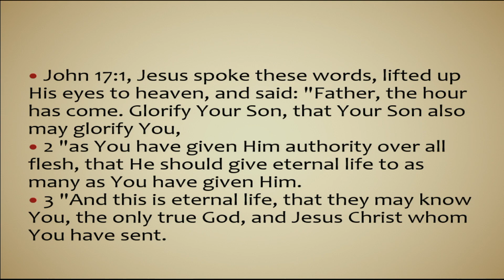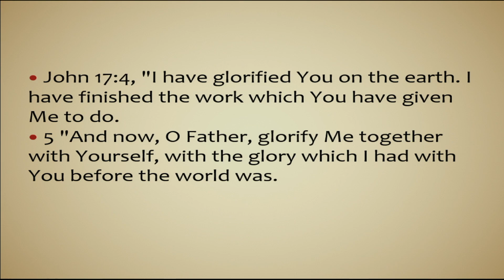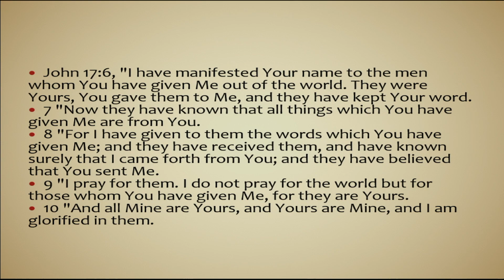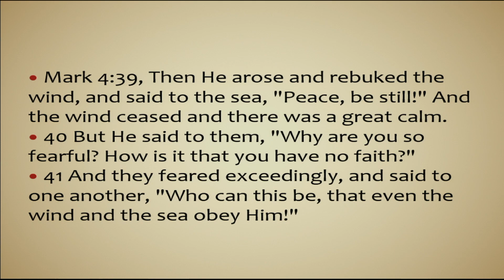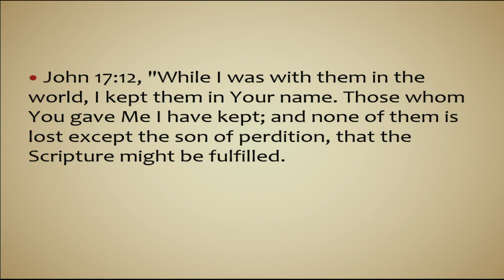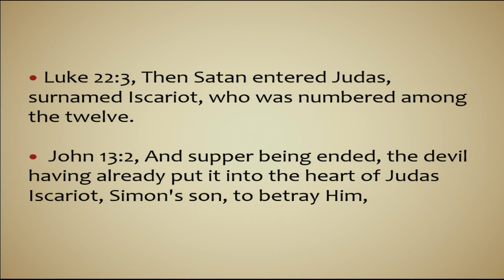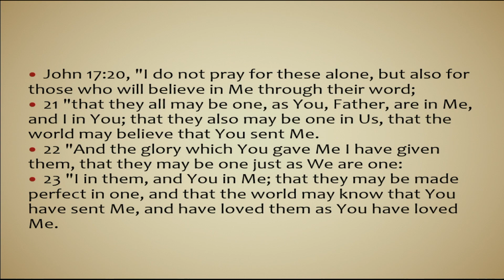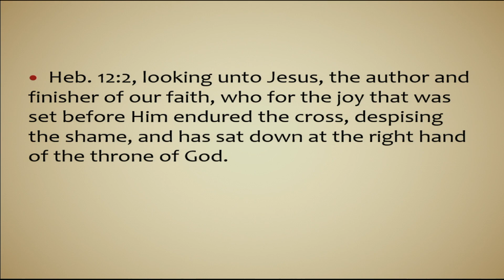06152022 Wed PM class